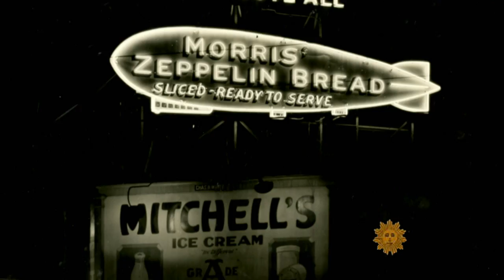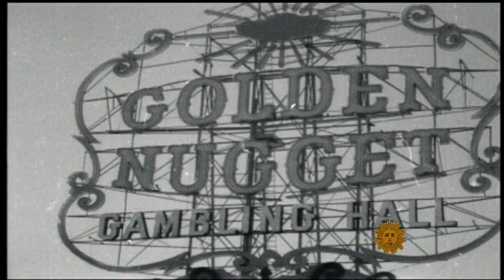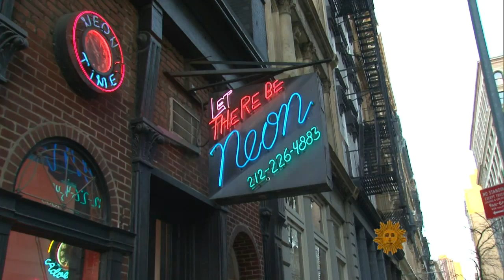The history of neon lights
Neon signs were first seen in Paris, France when the chemist Georges Claude perfected a way to control the illumination of electrified neon gas in a tube. Charles Osgood looks back at how neon lights have evolved since their original appearance on December 11, 1910.